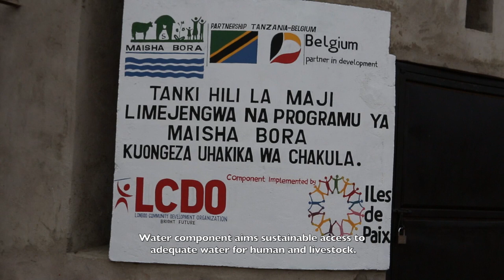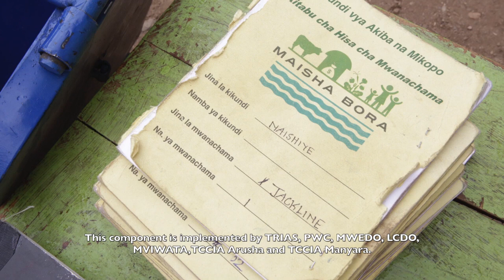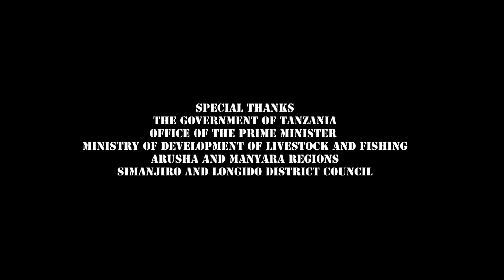Maisha Bora all components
Food security project in Tanzania, coordinated by Enabel